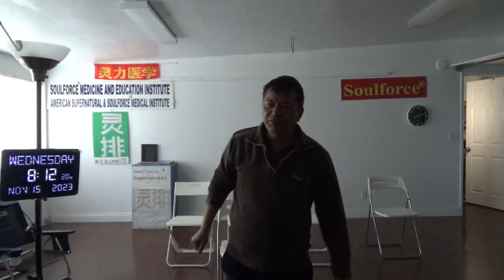14463，右前臂痛和发麻（毛没有实现做成巨大雕像，现在进入新时代，带能量的雕像）